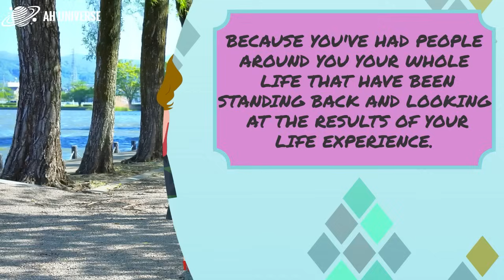Overcome Self-Limiting Beliefs & Just See What Happens! 🌀 Abraham Hicks 2023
Discover strategies to elevate your business by aligning your mindset with your financial goals, guided by the principles of the Law of Attraction. This enlightening video offers insights into overcoming self-doubt and fostering a positive, success-oriented mindset in the realm of business and entrepreneurship.

🗝️ Key Takeaways
🤔 00:00 Building Belief and Removing Limitations
💡 02:00 Embracing Wobble-Free Concepts
🗣️ 05:00 Coaching and Self-Improvement
🤯 08:00 Law of Attraction and Gravity
🧐 11:00 Challenging Self-Doubt and Deservingness